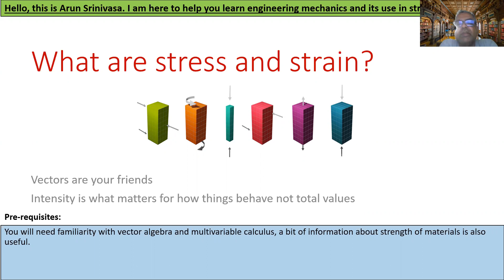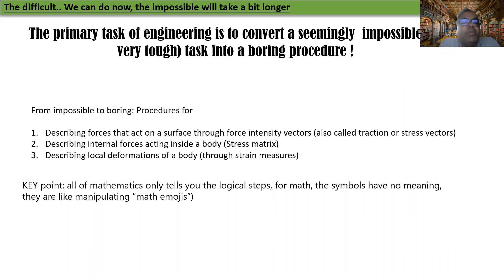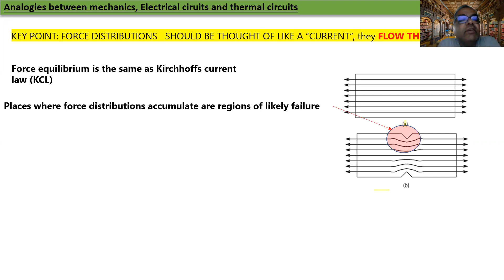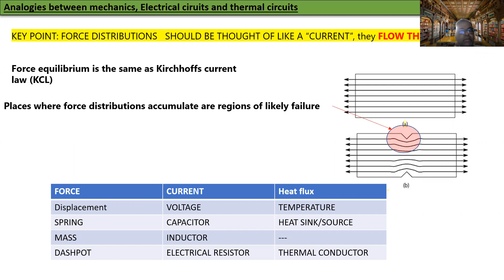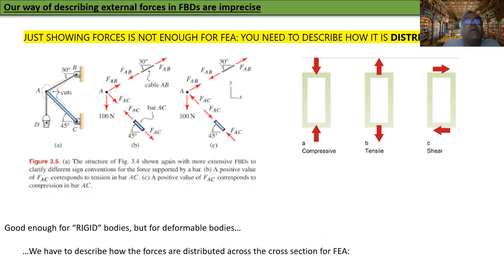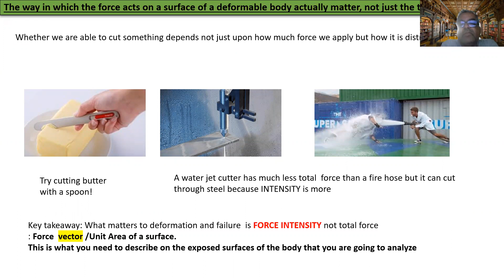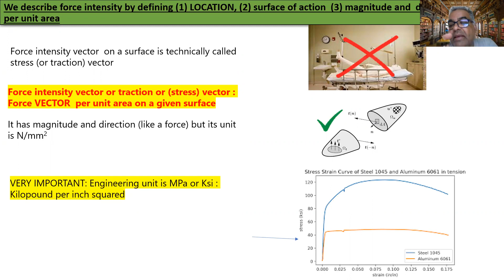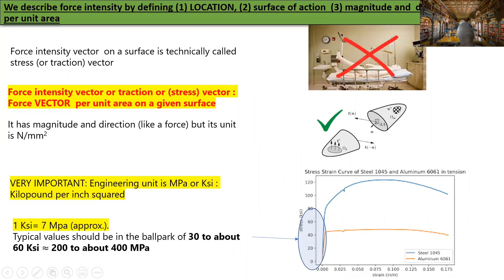FEA 1 OVERVIEW